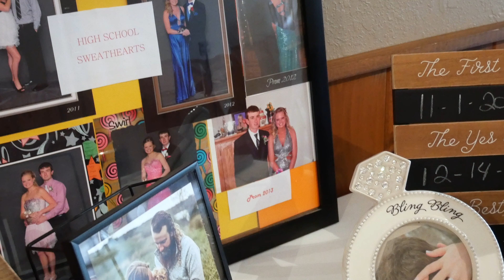Morgann & Matt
Mr. & Mrs. Showalter!